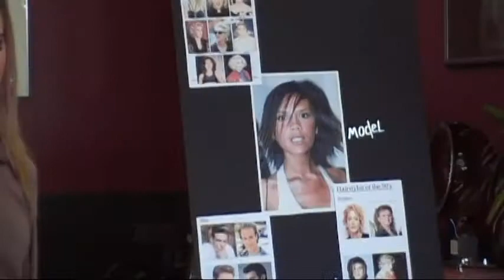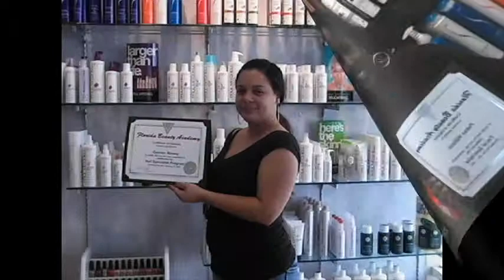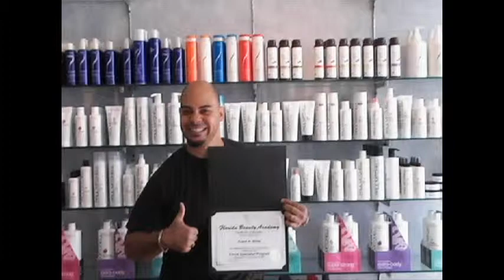Florida Beauty Academy Introduction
These are just some of the events and activities our students participate in at our Cosmetology School, Florida Beauty Academy in Casselberry, Florida!